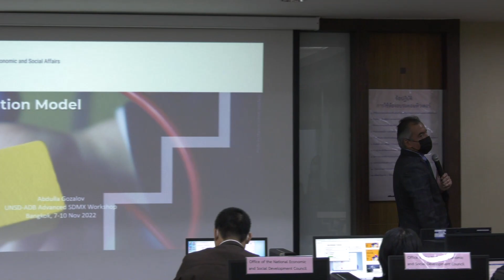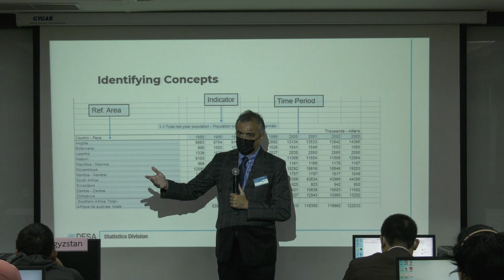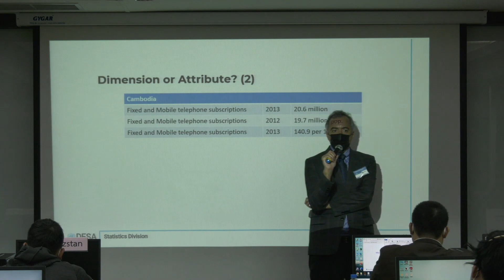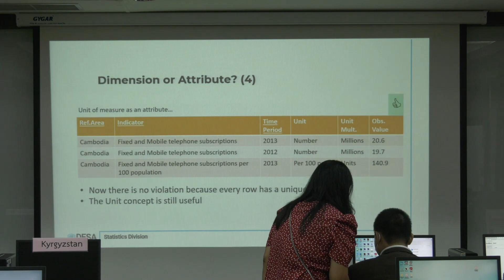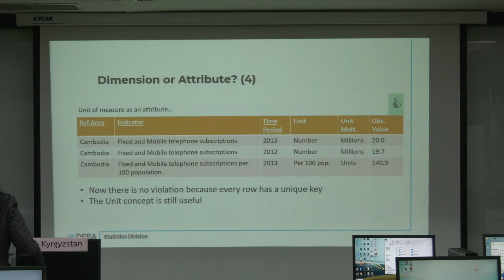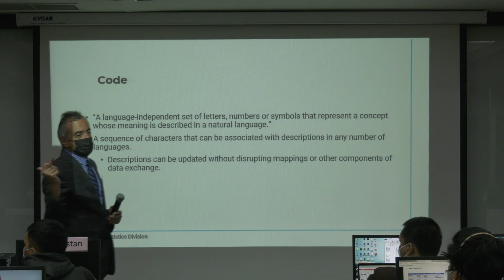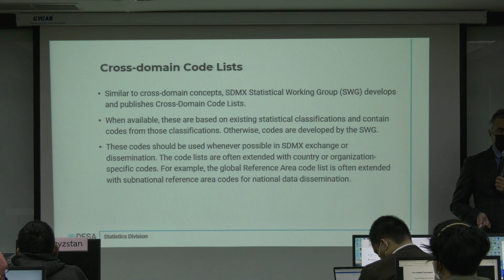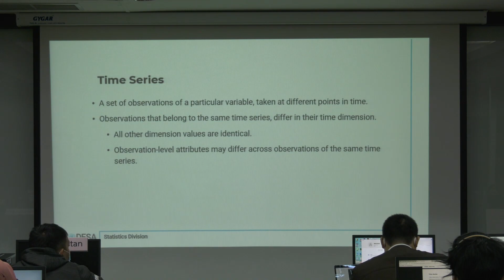SDMX Advanced Workshop ADB&UNSD @TNSO 1-1/4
7 November 2022 Part I
Government Statistical Exchange Standard Group, GSIC, TNSO